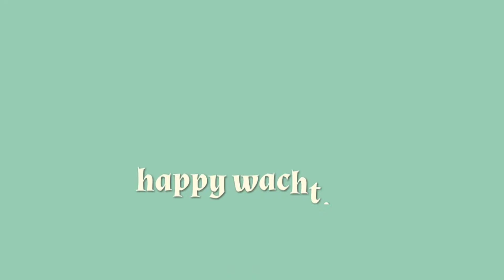Mitsubishi Triton 2022 | Mobil Aki Remote Control PMB M8688 Fitur Mantap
Produk Ready stok dan siap kirim..
Toko kami memiliki Produk yang berkualitas dan Berbahan Terbaik

Mobil aki yang dapat dijalankan secara manual maupun dengan remote control, memiliki design keren seperti mobil sungguhan, Sangat cocok dijadikan hadiah untuk anak tersayang 

Fitur :
- SNI Produk, aman untuk anak-anak
- Produk licence Mitsubishi
- 1 box mainan mobil aki terdapat :
• 1 mobil aki
• 1 remote control
• 1 Buku panduan
- Pada mobil aki terdapat :
• Sabuk pengaman dibagian jok
• Lampu pada bagian depan dan belakang mobil ( menyala ketika mobil dalam keadaan on )
• Pintu kanan kiri mobil dapat dibuka tutup
• Akselerasi pedal injak
• Tombol starter pada bagian kanan
• Tombol klakson dan musik terdapat pada bagian stir mobil
• Tombol power dibagian dashboard
• Port usb, Bluetooth, tombol music, indikator baterai di samping kiri dashboard
• Tombol pengoperasian manual
• Tuas pengatur arah maju dan mundur
• Anti kejut
• Pintu bagasi dapat dibuka tutup
- Transmisi Maju Mundur
- Sumber Tenaga Baterai 6 Volt 7Ampere Hour
- Box dengan dus, sangat cocok untuk dijadikan hadiah maupun untuk koleksi mainan anak.

Note : Tanya ketersediaan stok  terlebih dahulu.
Terdiri dari 3 pilihan  : Red, White, Blue ( DIKIRIM RANDOM JIKA WARNA YANG DIINGINKAN KOSONG )

Ukuran Produk : 118 x 64 x 58 cm
Ukuran Dus : 119 x 59 x 35 cm

INFORMASI BERAT/VOLUMATIK :
Produk ini diset berat 20kg